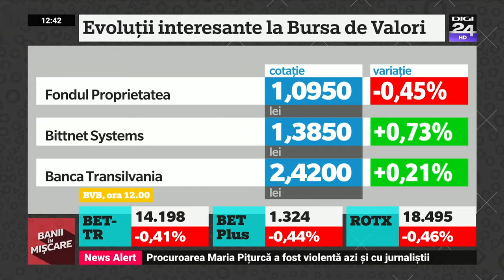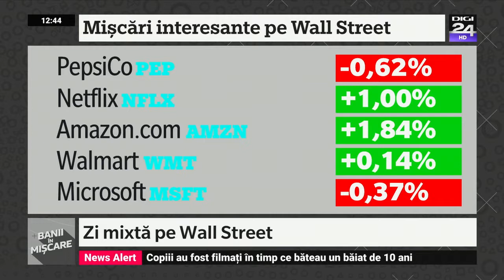BANII IN MISCARE cu Sergiu Voicu 10.07.2019 ora 12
Pia?a de la Bucure?ti s-a deschis pe ro?u astăzi, după o sesiune pozitivă ieri. Investitorii de pe Wall Street însă a?teaptă noi indicii cu privire la o eventuală reducerea a dobânzii cheie de către Rezerva Federală americană. Asta se traduce prin evoluţii mixte ale burselor americane. Bursele europene scad în prima parte a ?edin?ei de tranzac?ionare. Cifre şi explicaţii,  la Banii în Mişcare.

- sursa: Digi24.ro